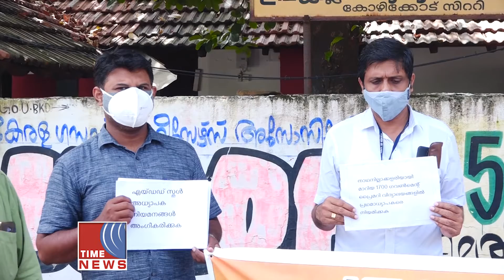AEO ഓഫീസ് ധർണ്ണ KPSTA